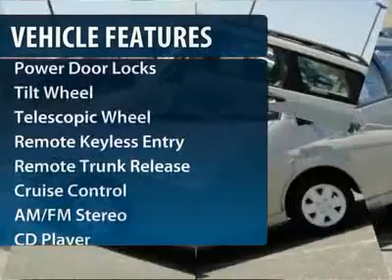2006 Ford Focus Minneapolis Hudson P4649B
2006 Ford Focus SE

SE trim. PRICED TO MOVE $2,300 below NADA Retail!, FUEL EFFICIENT 34 MPG Hwy/26 MPG City! JDPower.com - 4 Power Circle Rated, Steel Wheels, CD Player, MP3 Player. CLICK IN TO SEE MORE! KEY FEATURES INCLUDE: MP3 Player, CD Player, Steel Wheels. EXPERTS REPORT: JDPower.com Power Circle Ratings - Overall Dependability - 4 Power Circles Edmunds.com's review says A wonderful small car that's fun to drive.. Great Gas Mileage: 34 MPG Hwy. A GREAT VALUE: Priced $2,300 below NADA Retail. Approx. Original Base Sticker Price: $16,700*. WHO WE ARE: Our brand new facility is located just south of I94 at exit #2 (Carmichael Road). We have the best trained technicians for your service needs and the largest inventory of new and used Chrysler, Jeeps, and Dodges in the St. Croix Valley. From Woodbury to Menomonie, Hudson Chrysler is your 5 Star dealership. Pricing analysis performed on 4/17/2012. Fuel economy calculations based on original manufacturer data for trim engine configuration. Please confirm the accuracy of the included equipment by calling us prior to purchase.